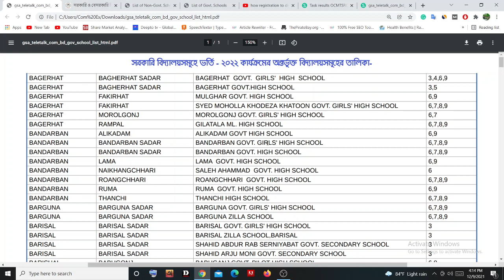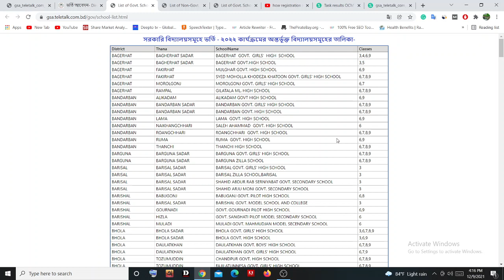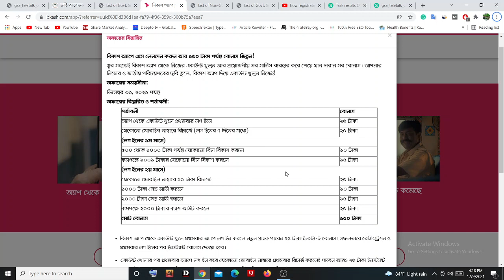সরকারি বিদ্যালয়সমূহের তালিকা কিভাবে দেখবেন? Government School Admission Online 2021-2022 | GSA APPLY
অনলাইনে সরকারি বেসরকারি স্কুলে ভর্তির আবেদন 2022 কিভাবে নির্ভুলভাবে করবেন How to Apply Government School Admission Online Form 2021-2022, gsa admission 2022

Government school admission circular has been published. This time also will be admitted through lottery. Online admission application will start on November 25 at 11 am. The application will end on December 8, 2021 at 5 pm.
Zilla school and girls school admission activities will be as per this notice. Govt school admission application fee is 110 Taka
Govt School Admission 2022 | Govt School Admission Circular 2022 |
Non Govt school admission application fee is 110 Taka